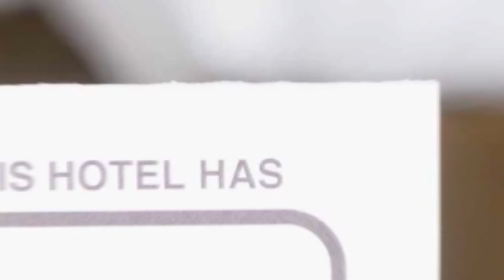Casa Stefan hotel review | Hotels in Oradea | Romanian Hotels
Casa Stefan hotel video review. Hotels in Oradea, european 3 stars hotels.